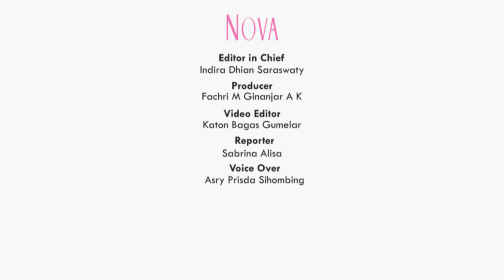Teka-Teki Hubungan Jessica Iskandar dan Richard Kyle Terjawab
Benarkah Jessica Iskandar putus hubungan dengan Richard Kyle dan batal menikah? Kebenaran atas teka-teki itu terjawab lewat isi curhatan Jessica Iskandar pada Erick Iskandar. Seperti apa ceritanya?

1:11 Jessica Iskandar mengadu pada Erick Iskandar
2:20 Erick Iskandar ungkap hubungan Jessica Iskandar dan Richard Kyle
3:50 Komunikasi antara Erick Iskandar, Jessica Iskandar, dan Richard Kyle